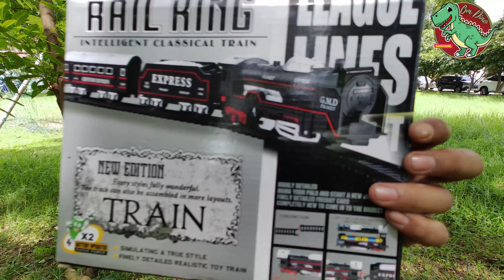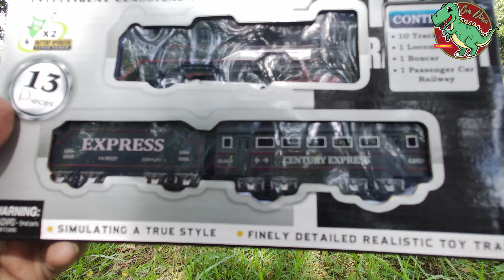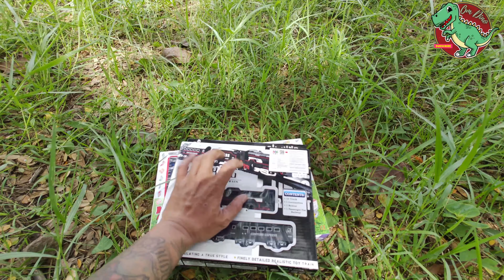DRAMA OM DINO MENCARI DAN MENEMUKAN BANYAK MAINAN || UNBOXING KERETA API MULTI EXPREES DAN RAIL KING